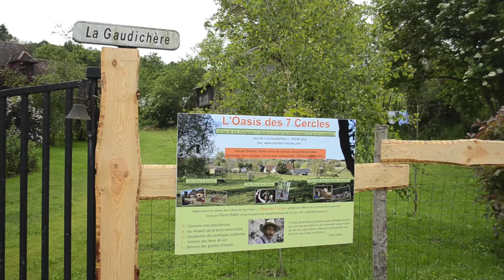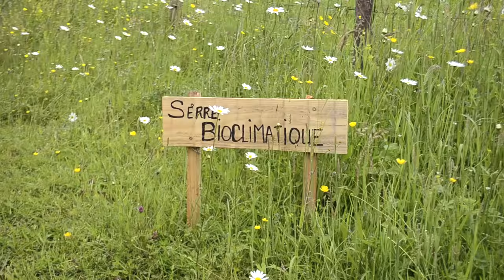Oasis des 7 Cercles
L’Oasis des 7 cercles est un lieu de vie et d’activités, situé à Jarzé, près d'Angers.
Catherine et Laurent, les fondateurs, proposent des activités en lien avec Nature, et de l’accueil social, notamment aux personnes fragilisés (handicap mental, psychique ou social).
L’association offre un espace sécurisé, contenant et bienveillant permettant le repos, la diminution des tensions, l’apprentissage de la tolérance, l’acceptation des différences, la régulation de la violence…
L’Oasis organise aussi de nombreuses activités pour "danser la vie" : notamment des stages de Biodanza et d’Éducation Biocentrique.
Le lieu tente d’être le plus autonome possible, avec une forêt pour le bois de chauffage, un potager et des animaux qui fournissent la majeure partie de la nourriture, des toilettes sèches qui permettent d’éviter la pollution de l’eau…

Si vous souhaitez en savoir plus sur l’Oasis des 7 cercles, voir l’article

Réalisation : Aurélie Duboys
Générique : Cécile Avril